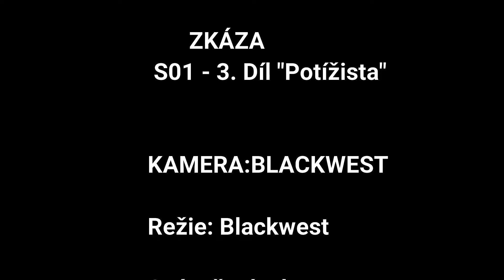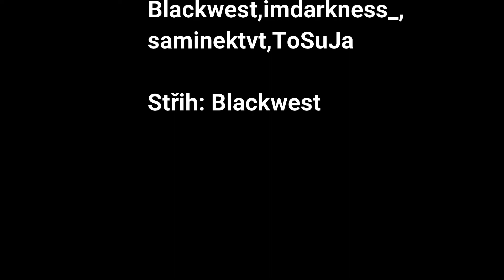ZKÁZA - S01 - 3. Díl "Potížista"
NEW VIDEO
RECORDED in Full Size 60 FPS
Program - Fraps
🕹Game-Minecraft
🧷Server IP:

. Produkce videa .

• Režie: Blackwest
• Scénář: Blackwest
• Účinkovali v tomto videu: Blackwest,saminektvt,Imdarkness_,ToSuJa
• Producent: Blackwest
• Střih: Blackwest